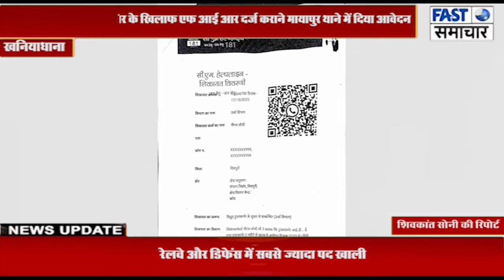विद्युत विभाग जे ई ने पत्रकार के खिलाफ एफ आई आर दर्ज कराने मायापुर थाने में दिया आवेदन